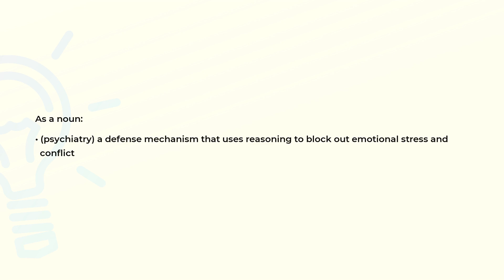What is the meaning of the word INTELLECTUALIZATION?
Definition and spelling of the word INTELLECTUALIZATION.

(00:00) Intro
(00:08) As a noun
(00:19) Spelling

As a noun (00:08):
• (psychiatry) a defense mechanism that uses reasoning to block out emotional stress and
  conflict